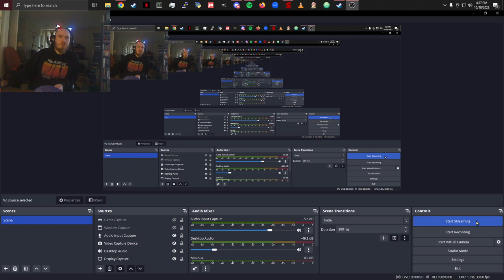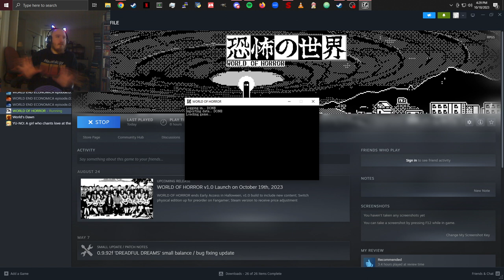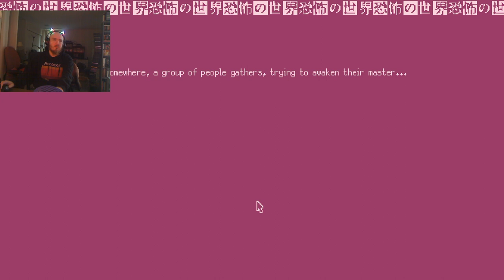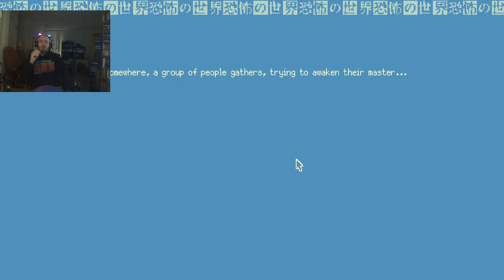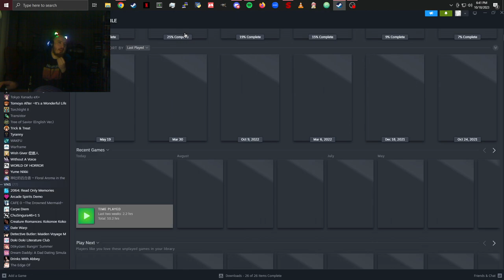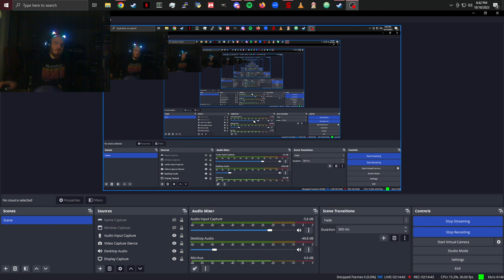Let's Play World of Horror